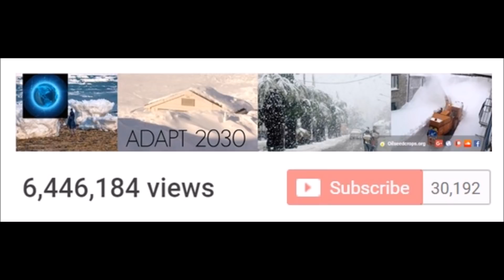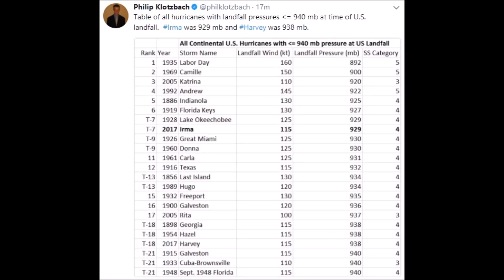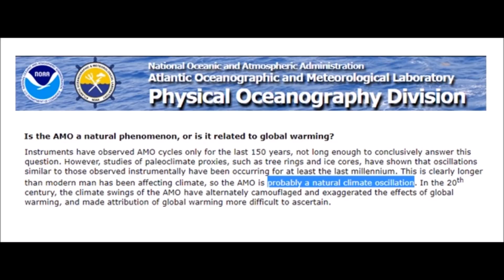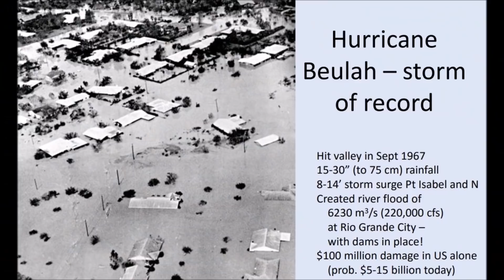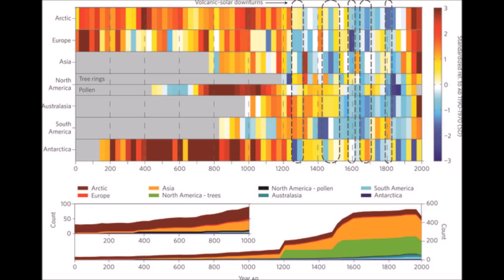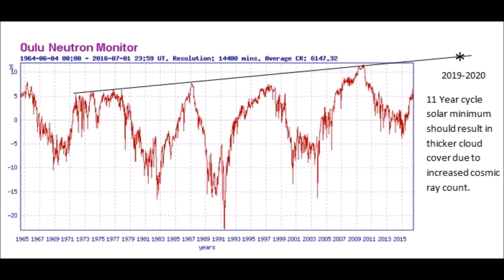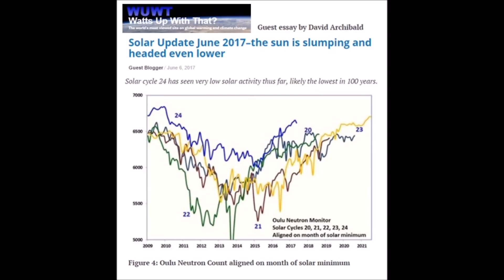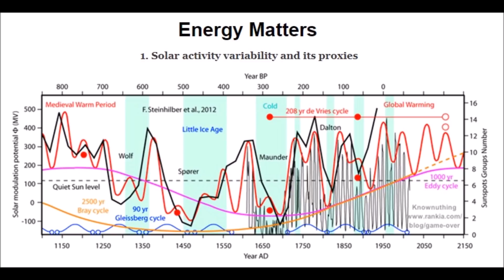Why Hurricanes Irma & Harvey were So Powerful, What They Aren't Telling You about Cosmic Rays (451)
With Hurricane Irma bearing down on the west coast of Florida with 140 mph winds, and last week Hurricane Harvey drowning Texas, there is much talk of CO2 causing the weather intensity changes. Why is it that longer term cycles, cosmic rays and the grand solar minimum are not discussed as causes in intensification for the changes globally we are seeing. I present my findings that cosmic rays are causing the extreme weather we are seeing and a timeline for more intensification based on feedback loops of more cloud cover due to a weakened magnetosphere allowing cosmic rays to form more clouds between 15,000-18,500 ft in the Earth's atmosphere.

Recent paper finds 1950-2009 Solar Grand Maximum was a ‘rare or even unique event’ in 3,000 years

Crypto Deposit Addresses for ADAPT 2030